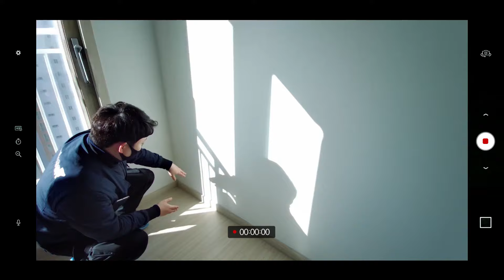아파트 사전점검 Tip & 하자 보수 얼마나 ? & 대행 업체 홈체크 이용 후기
안녕하세요 아파트 사전점검 업체 홈체크입니다!
사전점검을 앞두고 계시거나 예정이시라면
영상이 도움이 되셨으면 좋겠습니다.

✨ 홈체크 상담문의
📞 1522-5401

00:00 - 인트로
00:20 - 소개
01:06 - 현관
03:27 - 거실
05:37 - 침실2
06:10 - 침실3
06:33 - 안방 발코니
07:13 - 인터뷰
09:13 - 마무리